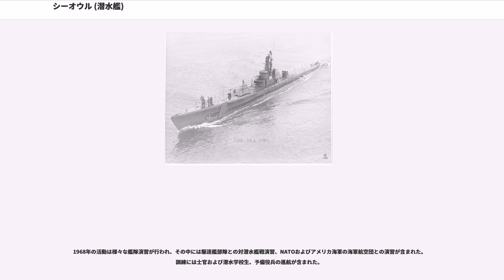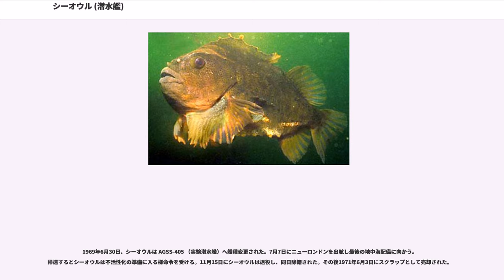シーオウル (潜水艦)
シーオウル (USS Sea Owl, SS/AGSS-405) は、アメリカ海軍の潜水艦。バラオ級潜水艦の一隻。艦名はカサゴ目ダンゴウオ科(英名Lumpsucker)に属する魚の通称に因んで命名された。

シーオウルは1944年2月7日にメイン州キタリーのポーツマス海軍造船所で起工した。1944年5月7日にトーマス・L・ギャッチ夫人によって命名、進水し、1944年7月17日に艦長カーター・L・ベネット少佐（アナポリス1933年組）の指揮下就役する。

ポーツマスおよびニューロンドン沖での整調後、シーオウルはパナマ運河を通過し1944年10月23日に真珠湾に到着した。

11月19日、シーオウルは最初の哨戒でシーポーチャー ("USS Sea Poacher, SS-406")、ピラーニャ ("USS Piranha, SS-389") と共にウルフパックを構成し東シナ海に向かった。哨区では、艦船攻撃のほかにB-29の援護も命じられていた。12月11日、シーオウルは五島列島沖で睦月型駆逐艦と思しき艦艇に対し、常用のの他に "Cutie" と呼ばれた新兵器のを発射。この攻撃により第76号駆潜特務艇を撃沈した。残りの哨戒期間には何事も起こらなかった。1945年1月15日、シーオウルは54日間の行動を終えてグアムアプラ港に帰投した。

2月11日、シーオウルは2回目の哨戒でピラーニャ、パファー ("USS Puffer, SS-268") とウルフパックを構成しルソン海峡および南シナ海方面に向かった。哨戒海域では3月25日から26日にかけて、プラタス島の通信施設に対して2度にわり艦砲射撃を行った。帰途で日本海軍の潜水艦に関する情報がもたらされ、それに基づいてウェーク島沖に急行した。4月18日、シーオウルはの地点でレーダーで目標を探知。後をつけたものの、目標はウェーク島の環礁内に入った。シーオウルは目標に向けて魚雷を発射。やがて3つの爆発が起こって「呂三十五型潜水艦を撃沈」と判断された。しかし、実際には魚雷は岸壁に命中しただけであり、そばで揚陸作業をしていた伊372には命中しなかった。4月21日、シーオウルは70日間の行動を終えてミッドウェー島に帰投。艦長がウォーレン・C・ホール・ジュニア（アナポリス1937年組）に代わった。

5月20日、シーオウルは3回目の哨戒でパファー、ティランテ ("USS Tirante, SS-420") とウルフパックを構成し日本近海、東シナ海および黄海方面に向かった。この哨戒では通常哨戒と救助配備任務に就いた。6月9日、シーオウルはの麗水湾口で秋月型駆逐艦と思われる艦艇を含む2隻の目標を探知。この2隻の艦艇は海防艦屋代と第41号海防艦であった。4時35分、シーオウルは攻撃位置から魚雷を6本発射。最初の魚雷が第41号海防艦の中央部に命中、爆発し、他の魚雷は目標の下を通過した。屋代が他の哨戒艇2隻とともに爆雷攻撃を始め、続く14時間で84発の爆雷を投下したものの、シーオウルは損傷を負うことはなかった。4日後の6月13日、シーオウルは砲撃により4本マストの大型スクーナーを破壊し、2名を捕虜として捕らえた。6月28日は浮遊機雷の処分に一日を費やした。7月2日、6名の撃墜されたパイロットが135マイル漂流後にシーオウルによって救助された。6名は負傷の治療を受け、哨戒の残りを共に行動した。7月12日には潜水艦を発見して雷撃したが、命中しなかった。7月29日、シーオウルは67日間の行動を終えて真珠湾に帰投した。

8月15日の日本降伏時、シーオウルは真珠湾で4回目の哨戒に向けての準備を行っていた。

9月に本国へ帰還したシーオウルは、大西洋艦隊に加わりパナマ運河地帯のバルボアを拠点とする第6潜水戦隊に配属された。1946年10月から1947年3月まで南米大陸の西海岸沿いを巡航し、他の第6潜水戦隊の潜水艦と共に西インド諸島のクレブラ島沖で艦隊演習に従事した。続いてキューバのグアンタナモ湾およびフロリダ州キーウェストで対潜水艦戦演習の支援を行う。

シーオウルは1947年9月から1948年1月までフィラデルフィア海軍造船所でオーバーホールを行い、その後カリブ海での短期回復訓練に従事した。1月12日にバルボアで通常任務を再開し、続く18ヶ月間、パナマおよびカリブ海で活動、艦隊訓練演習に参加した。

1949年6月27日、シーオウルはポーツマス海軍造船所に到着し定期オーバーホールに入る。作業...